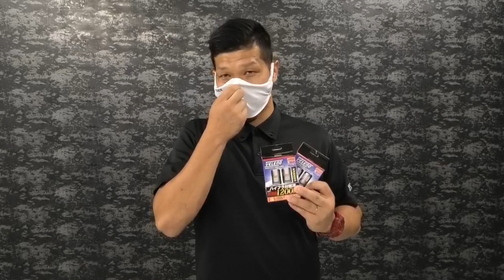【ハイエース】爆光！真紅の高輝度！史上最高のバルブ登場！！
【ＣＲＳ＆ＥＳＳＥＸ】

ＣＲＳはハイエース専門としたカスタムショップになります。 新車、中古車、カスタムパーツ等幅広く販売しております。

爆光！真紅の高輝度！史上最高のバルブ登場！！

■ヴェレーノ ハイフラ対策済みLEDファンウインカーの購入は↓

■ヴェレーノ T20 ブレーキランプ&テールランプ用 1000lm ダブル球 レッドの購入は↓

■カーセンサー↓
【大阪店】

■グーネット↓
【大阪店】

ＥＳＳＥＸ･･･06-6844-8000